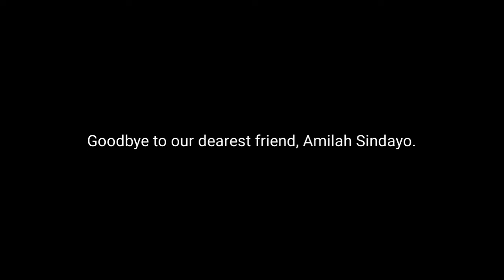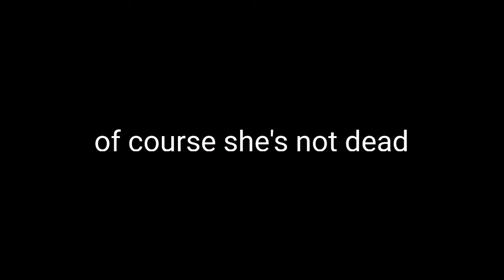Sonic TTS Clips: Mario and the Power of Pizza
Properties related to Sonic The Hedgehog and Super Mario are owned by SEGA and Nintendo respectively. TTS by Uberduck.ai.